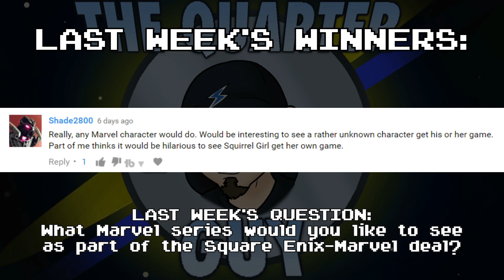My 25 Cents Worth 2/5/2017 - Pokémon STOPPED?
Surely there could have been a better way to go about this?

Also, KOF, Fire Emblem, DC Comics, game design, and Arcana Heart.